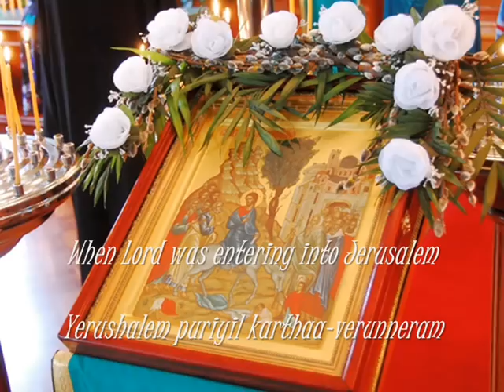Yerushalem Puriyil - Malankara Orthodox hymn for Palm Sunday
For the feast of the glorious entrance of our Lord Jesus Christ into Jerusalem

With English and Malayalam subtitles (transcription)